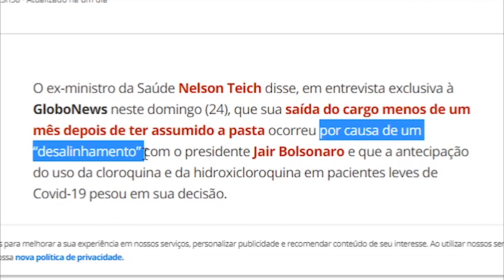NELSON TEICH ESCULACHA na Globo News, mas a GLOBOLIXO distorce seu discurso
Ex-ministro da saúde Nelson Teich esculacha jornalistas na Globo News, mas a Globolixo distorce seu discurso para vender a imagem que Jair Bolsonaro é um bicho-papão!!!